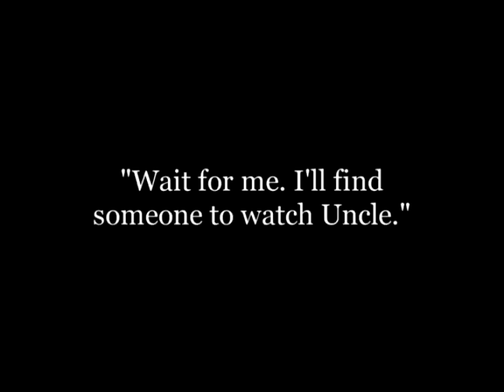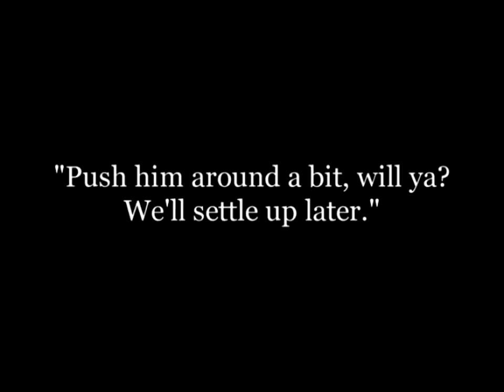His New Profession - CHARLIE CHAPLIN Mack Sennett